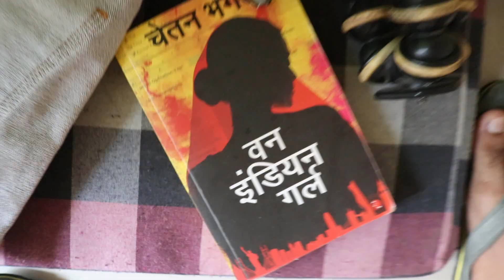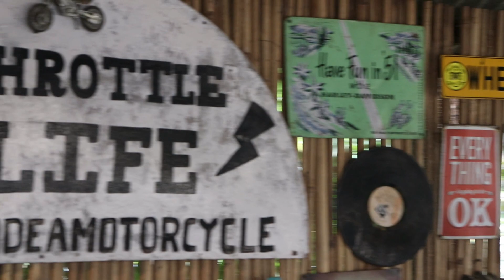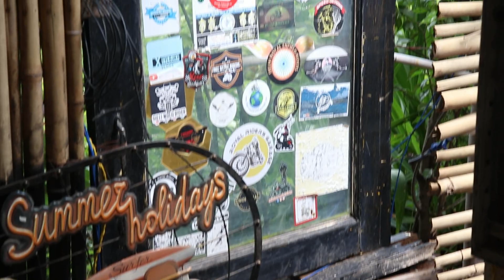Faadu ride to Gurugram throttle shrottle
ghaziabad to gurugram ride. enjoy and show some love.